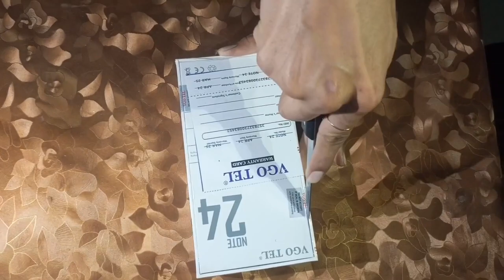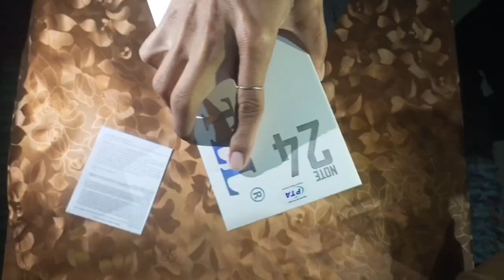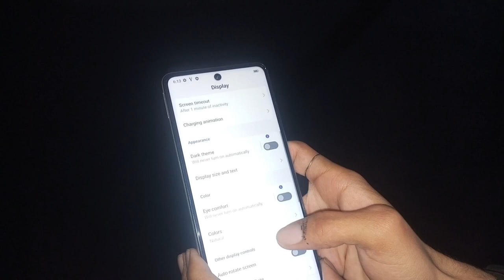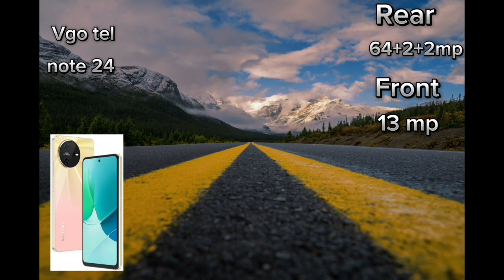Reality of vgo tel note 24|Is it worth buying?|G99,30w,120HZ|Farrukh Tahseen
in this video we will discuss about vgo tel note 24 mobile.A clear and quick review